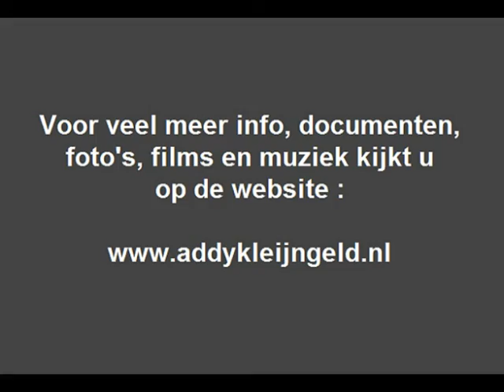Clinge Doorenbos - De stoel met de bloemen van blauw ( 1961 )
In 1961 was Addy Kleijngeld, als producer, betrokken bij een leuk project, er werden namelijk een aantal opnamen gemaakt met de toen zeer bekende en beroemde Clinge Doorenbos, een artiest van formaat die toen al de leeftijd van 77 jaar had bereikt..

Clinge Doorenbos was een veelzijdig artiest, hij was liedjesschrijver, componist, cabaretier en zanger, daarnaast was hij journalist, schrijver, stripauteur en dichter, hij werd bekend onder zijn dubbele achternaam die hij altijd gebruikte.

Hij begon met optredens voor militairen in de Eerste Wereldoorlog ( !! ), daarna trad hij veelvuldig op, met zijn echtgenote Wobbina de Blécourt, in den lande met liedjes en conferences, een groot succes, waarbij zijn wederhelft ook componeerde

Clinge Doornbos schreef liedteksten voor Louis Davids en Fien de la Mar, verzorgde ook vele jaren ( met tekenaar Louis Raemaekers ) dagelijks een strip in "De Telegraaf" waaronder "Flippie Flink" en tientallen andere bezigheden.

In 1959 werd zijn 75e verjaardag groots gevierd, en twee jaar later werd dat bekroond met de opnamen van deze grammofoonplaat, waarvan we nu een stuk hebben gedigitaliseerd en geplaatst, binnenkort uiteraard meer van deze prachtige zwarte schijf.

Die plaat bevat een aantal van zijn grote successen, waaronder het bekende "De stoel met de bloemen van blauw" die je nu kunt beluisteren, de begeleiding werd verzorgd door Ferry Wienneke en zijn trio ...

Uitvoerende : Johannes Pieter Jacobus Helmich Clinge Doorenbos ( 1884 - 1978 )

Tekst en muziek : Wobbina de Blécourt / Clinge Doorenbos

Afkomstig van de ( 25 centimeter ) LP : "Clinge Doorenbos - Zingend door het leven"

Plaatnummer : LP 25005 A ( zie hoes + label )

Begeleiding : Trio Ferry Wienneke